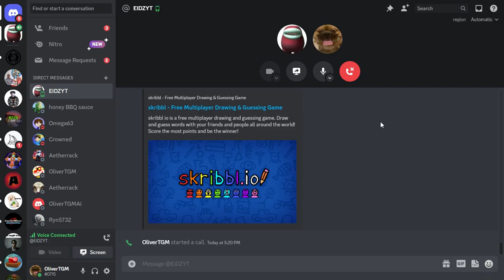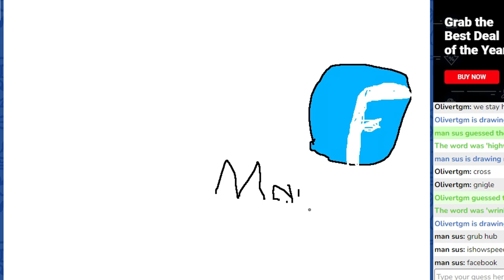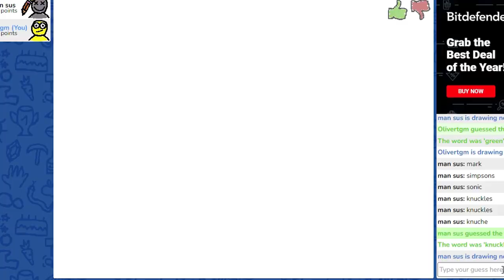TWO FRIENDS PLAYS SKRIBBL.IO